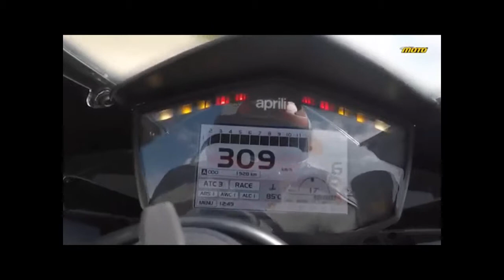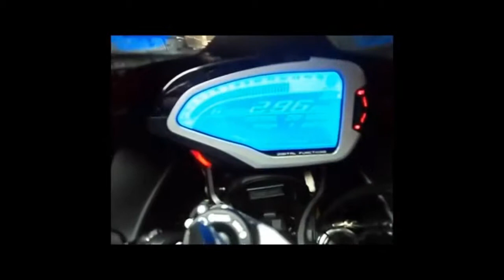Top 10 Fastest Street Bikes In The World 2019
This is kind of a blend between a top 10 and a music video eny way I hope you enjoy